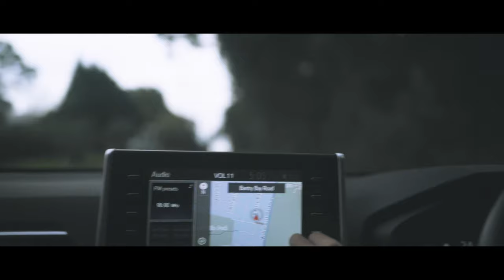Yujie Ma's showreel